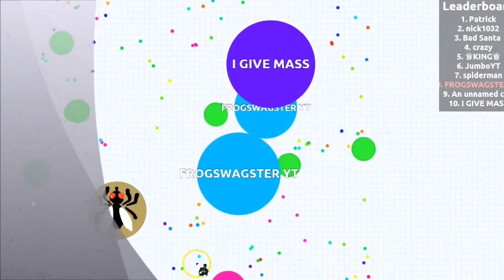Agar.io Gameplay P2 8178 Mass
Yay more agar.io skills